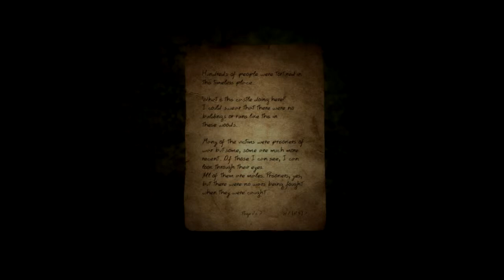We Meet Again Miss Jackson Doorways Ep2